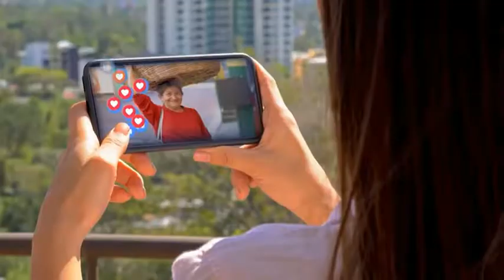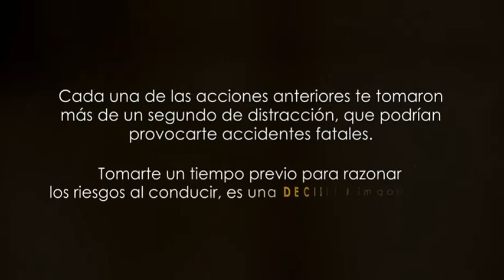Tanda Comercial Canal 33 SV (Junio 2022)